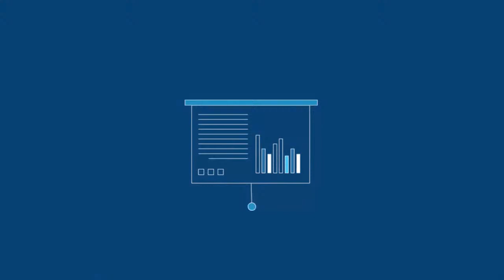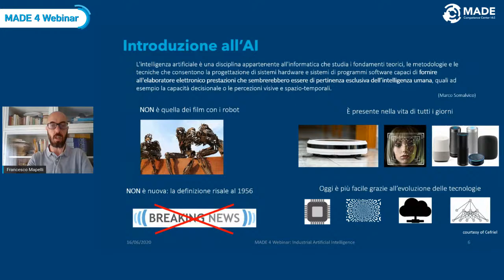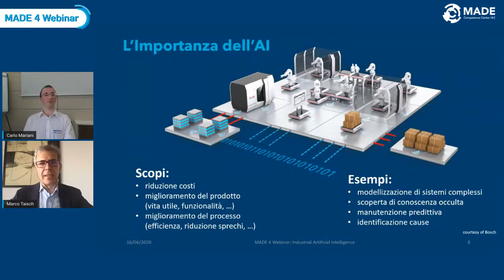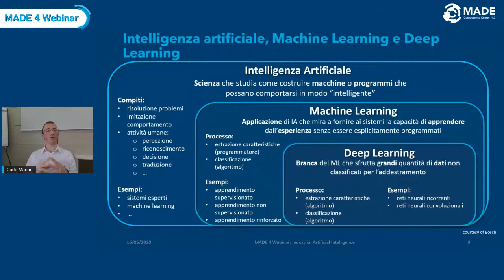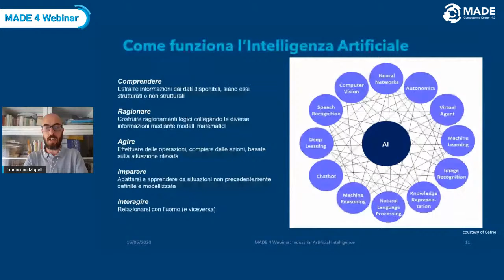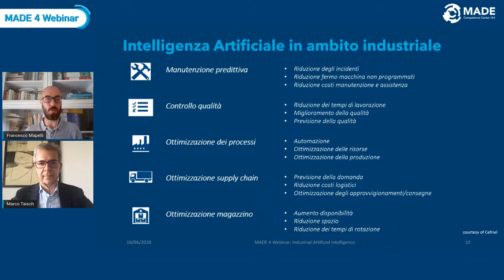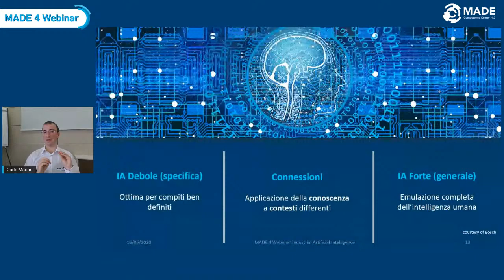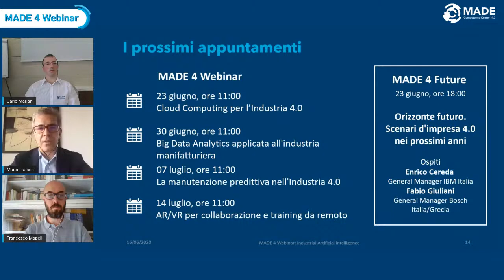MADE 4 Webinar: Industrial Artificial Intelligence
Insieme a Carlo Mariani (Sales Technical Center Automation Motion - Bosch) e Francesco Mapelli (Responsabile Practice Advanced Analytics - Cefriel) scopriremo meglio di cosa si parla quando si cita l'Intelligenza Artificiale, quali siano le principali differenze con il Machine Learning ma anche le possibili applicazioni in fabbrica.

Modera Marco Taisch, Presidente di MADE - Competence Center Industria 4.0.

Quando si parla di intelligenza artificiale si pensa subito a tecnologie all’avanguardia, nello specifico a un mondo futuristico in cui macchine e uomini convivono. In realtà, l’Intelligenza Artificiale è molto più reale di quanto si possa immaginare. Cercheremo di comprendere perché l’Intelligenza Artificiale sta diventando una componente fondamentale per aziende di ogni dimensione, le principali differenze con il Machine Learning e come questi possano essere implementati in fabbrica.
Scopriremo quindi quali siano le tecnologie più diffuse e quali benefici possano apportare alle imprese, ma anche utilizzate in più discipline e applicazioni.

L'evento è gratuito ed è rivolto alle piccole e medie imprese manifatturiere, che si stanno orientando tra gli strumenti in grado di sostenere la trasformazione digitale dei propri processi produttivi.